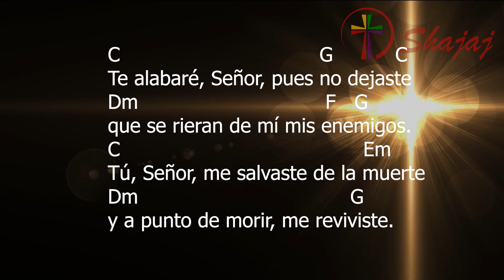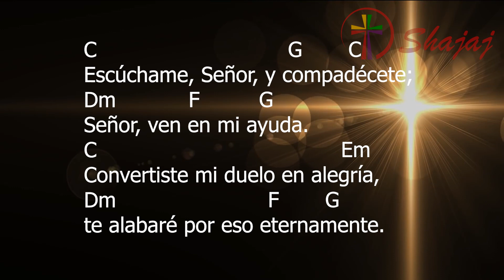Salmo 29- Sábado 16 de Abril - Ciclo C- SHAJAJ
16 de Abril 2022
               C        G     F          G     C
Te alabaré, Señor, eternamente.

Te alabaré, Señor, pues no dejaste
Dm                                     F    G
que se rieran de mí mis enemigos.
C                                                 Em
Tú, Señor, me salvaste de la muerte
Dm                                           G
y a punto de morir, me reviviste.

Alaben al Señor quienes lo aman, den gracias a su nombre,
porque su ira dura un solo instante y su bondad, toda la vida.
C                                          Em
El llanto nos visita por la tarde;
Dm                          G
por la mañana, el júbilo.

Escúchame, Señor, y compadécete;
Dm              F           G
Señor, ven en mi ayuda.
C                                               Em
Convertiste mi duelo en alegría,
Dm                              F       G
te alabaré por eso eternamente.